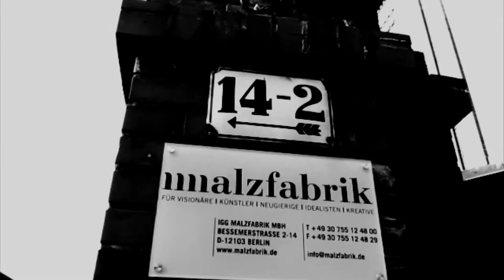Trailer zum 3. Internationales Body Suspension Symposium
Wings of Desire und Superfly Suspension Crew präsentiert vom 17. bis 19. November 2017 das 3. Internationale Body Suspension auf der Malzfabrik. Im Mittelpunkt des Symposiums steht die Suspension Community mit Vorlesungen, Unterricht und Workshops für Praktiker.

Das Body Suspension Symposium ist eine Veranstaltungsreihe mit dem Schwerpunkt Suspension als Kunstpraxis. Der Trailer gibt einen kleinen Einblick ins Wochenende und zeigt mal eine etwas mystische Seite der Malzfabrik Eventflächen.

Trailer credits
Teaser edit: Meerak Meinohg // Soundscape: Nekrobot

Andrea
Superfly Suspension Crew Berlin